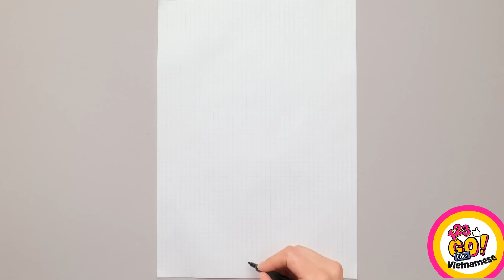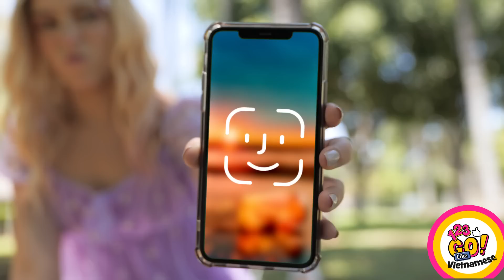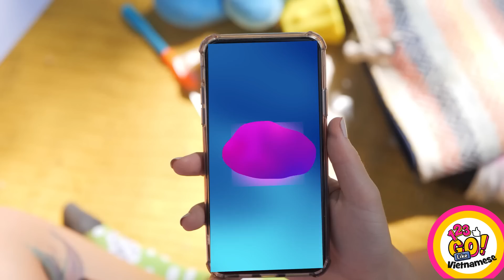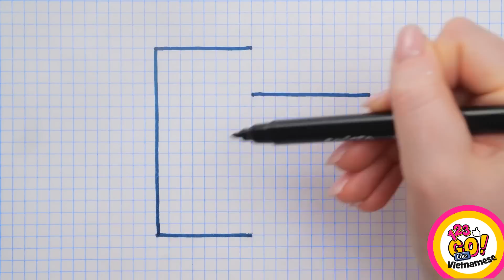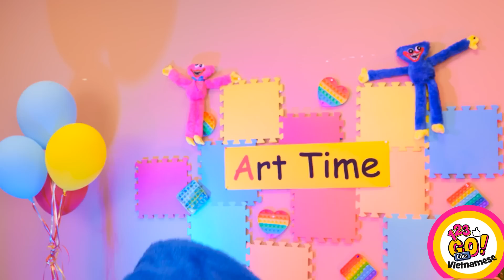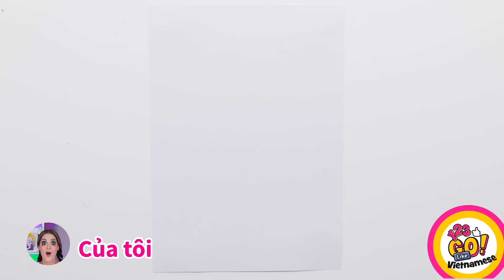MẸO VẼ MÀU SẮC VÀ Ý TƯỞNG SÁNG TẠO || Thử Thách Vẽ Đỉnh Cao Từ 123 GO! Like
Trong video tuyệt vời này, 123 GO! Like sẽ chia sẻ một số mẹo nghệ thuật đầy màu sắc và ý tưởng DIY sáng tạo thông qua những thử thách vẽ độc đáo! Hãy xem họ so tài trong các thử thách vẽ khác nhau, từ vẽ bằng tay không thuận đến vẽ nhắm mắt, vẽ không dùng tay vs một tay vs hai tay, thử thách vẽ bánh pancake 3D và nhiều thử thách khác.

Nhưng đó chưa phải tất cả đâu - 123 GO! Like cũng chia sẻ một số ý tưởng DIY sáng tạo, bao gồm cách tự làm cọ vẽ và cách tạo một bức tranh độc đáo bằng bọt bong bóng. Dù bạn là một họa sĩ đang tìm kiếm những kỹ thuật mới hay chỉ đơn giản là yêu thích các dự án DIY thì video này chắc chắn sẽ truyền cảm hứng cho bạn đấy. Đừng bỏ lỡ những mẹo vẽ đầy màu sắc và ý tưởng DIY sáng tạo này nha - xem ngay nào!

Hãy xem hết video này và đừng quên chia sẻ ý tưởng và mẹo vẽ của bạn trong phần bình luận dưới👇👇👇 và ĐĂNG KÝ kênh 123 GO Like! để xem thêm nhiều video tương tự nha😜